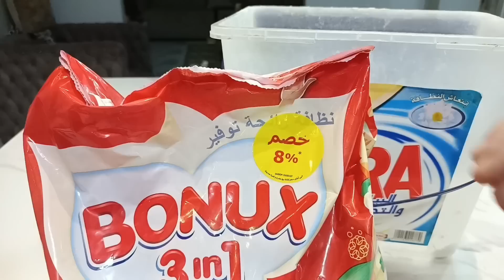لا تحمل هم الدنيا فإنها لله،ولا تحمل هم الرزق فإنه من الله،ولا تحمل هم المستقبل فإنه فى يد الله